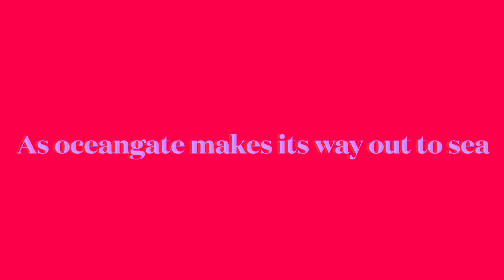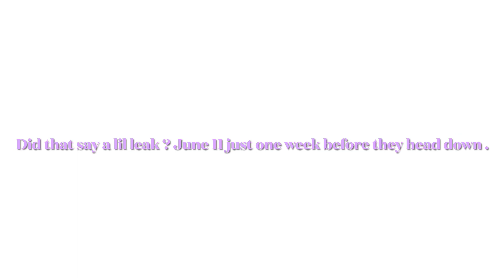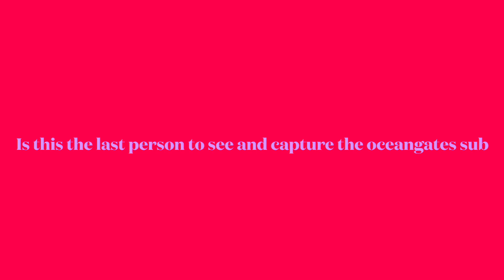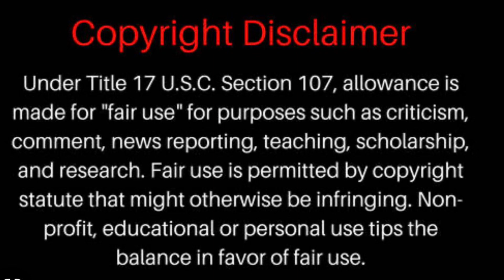The Submersible And The Days Before